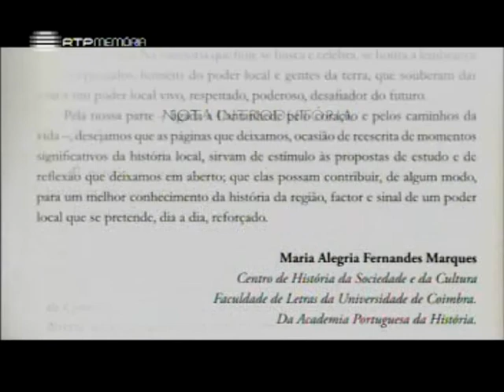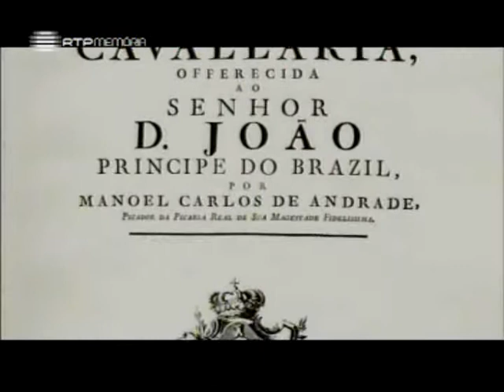A Alma e a Gente - Cantanhede - José Hermano Saraiva